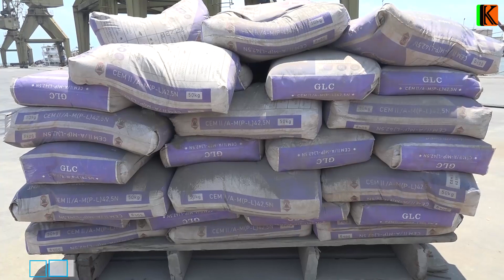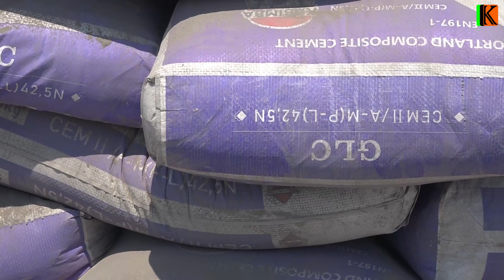Amatoni amajana 6 y'isima ivuye muri RDC yankiwe kudandazwa mu Burundi